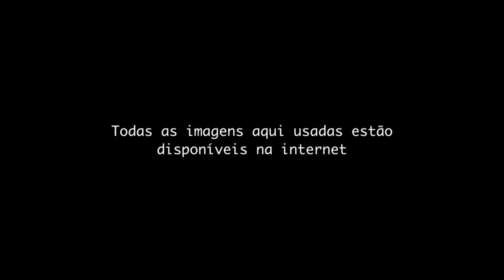O olhar da arte figurativa além do eixo RJ-SP: décadas de 50 e 60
Ao pesquisar artistas visuais brasileiros e suas obras, descobrimos um elemento que fugia do senso comum em relação à arte moderna do nosso país. Num século que tanto exaltou a arte abstrata, dando-lhe cada vez mais espaço, surpreendemo-nos com a quantidade e a qualidade de obras realistas ou estilizadas feitas por grandes nomes da pintura brasileira: o figurativo continuou a existir paralelamente ao abstrato, embora este reinasse.

Outra grata surpresa foi conhecer obras maravilhosas fora do eixo SP-RJ, que concentra a maioria das obras desse período tão rico e concentrado principalmente nas décadas de 50 e 60. São essas obras que apresentamos hoje para vocês.

O Brasil, como um todo, oferece um enorme talento, que deve ser mostrado.